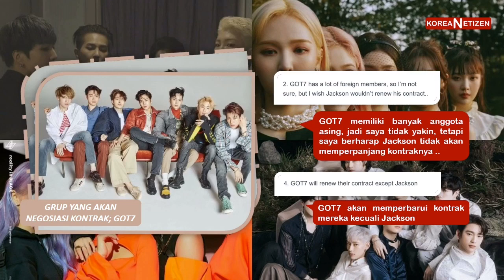(14) Menfess Netizen Korea: Idol Grup yang Akan Negosiasi Perpanjangan Kontrak 6 Bulan Lagi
Desclaimer:
🌸 Artikel diatas bukan milik admin melainkan diambil dari portal berita korea, admin hanya bertugas menerjemahkan.
🌸 Admin tidak pernah dengan sengaja mencoba membuat war antar fandom dan sengaja mengubah isi artikel dan komentar netizen korea. Semua yang ditampilkan murni sesuai dengan isi artikel berita.
🌸 Admin tidak pernah berpihak kepada salah satu fandom/ pihak tertentu.

Artist : WINNER, RED VELVET, GOT7, MAMAMOO, LOVELYZ, LABOUM
Video Editor : koreaNetizen

~Tolong tinggalkan jejak, jika sudah menonton 😉✨